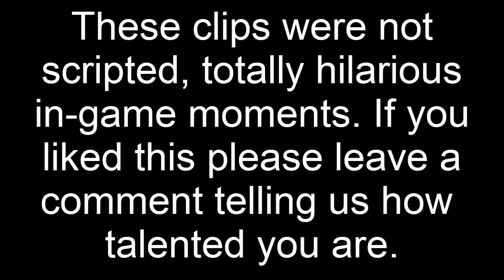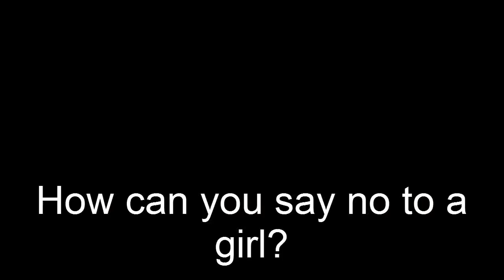Burger King + A Girl (MW3 In-Game Moments With My Boys)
These types of comedy videos will be fillers for my channel so I can still put out quality videos while bigger ones are in the works. Video picks up at about 1:29 if you don't wanna listen to a guy rage. Can someone please tell me how to make mic volume very high. I have it at 10 on preferred settings, but it still is quiet compared to in-game sounds.

My Boys:
pablomsanchez
KTRodriguez
Try Dippin
McFlyMcNuggets
Dh War Penguin

Burger King + A Girl (MW3 In-Game Moments)